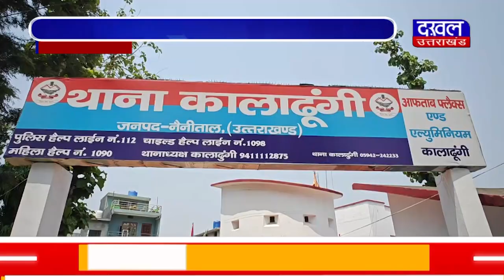DAKHAL NEWS कुमाऊँ डीआईजी ने किया कालाढूंगी थाने का वार्षिक निरीक्षण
कुमाऊँ डीआईजी ने किया कालाढूंगी थाने का वार्षिक निरीक्षण
पुलिस बल की शारीरिक दक्षता का आंकलन किया